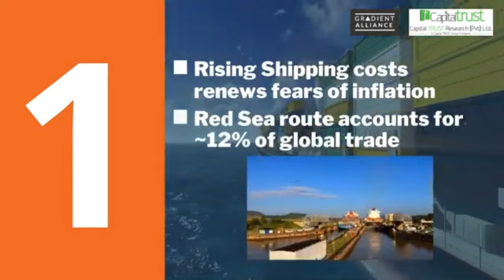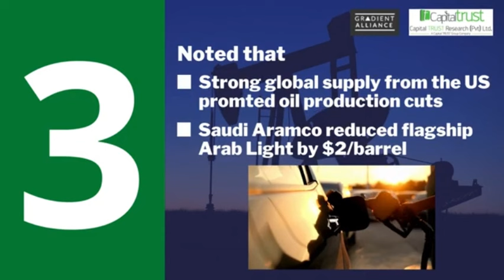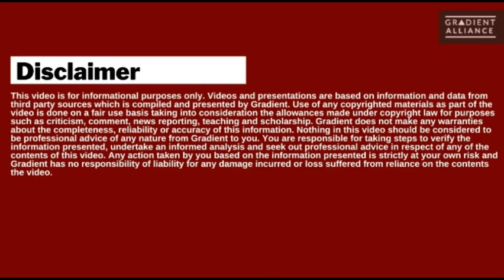Global Events to Impact Sri Lanka 10th January 2024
Good Morning, this week we cover:
1. Shipping costs rise from Red Sea crisis
2. Global business travel to hit $1.8tn
3. Saudi Arabia to cut oil prices